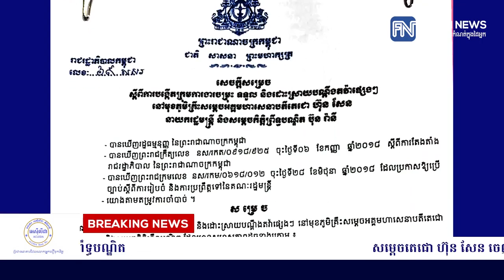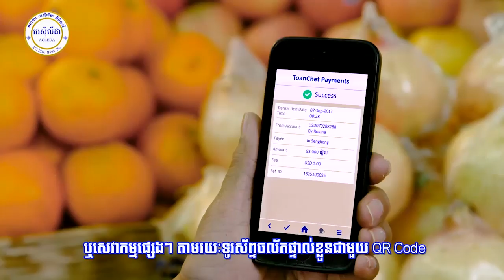សម្តេចតេជោ ហ៊ុន សែន ចេញសេចក្តីសម្រេចបង្កើតក្រុមការងារចម្រុះទទួល និងដោះ...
សម្តេចតេជោ ហ៊ុន សែន ចេញសេចក្តីសម្រេចបង្កើតក្រុមការងារចម្រុះទទួល និងដោះស្រាយបណ្តឹងតវ៉ានៅមុខភូមិគ្រឹះសម្តេចតេជោ និងសម្តេចកិត្តិព្រឹទ្ធបណ្ឌិត (រាយការណ៍ព័ត៌មានដោយកញ្ញា យ៉ង់ សក្គុណា  និងកញ្ញា យឹម ចាន់ស្រីវីន​, ទូរទស្សន៍ Fresh News )